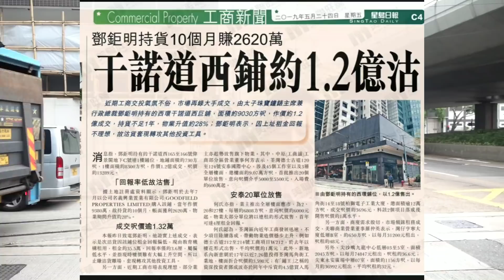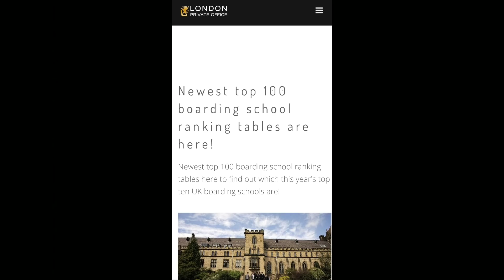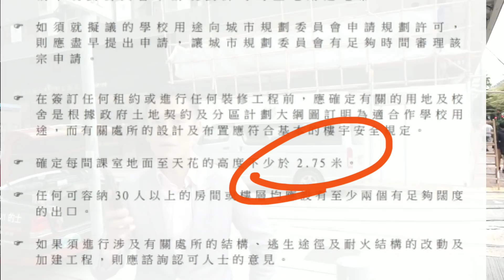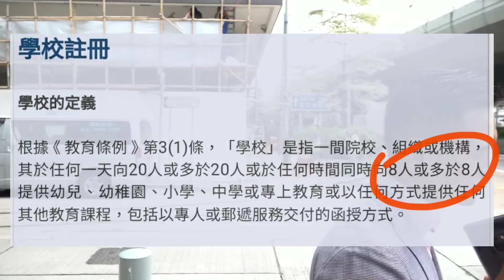《今日新聞 - 教育高度要求?》第1338(堅)成交: 西環干諾道西165至166號偉景閣地下C號舖連1樓舖，地舖面積730呎，一樓面積8300呎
錄影日期: 2019年5月24日(星期五) 11:20am
Q: 教育出牌高度要求?
《今日新聞》第1338(堅)成交: 西環干諾道西165至166號偉景閣地下C號舖連1樓舖，地舖面積730呎，一樓面積8300呎，成交約1.2億，租金35.5萬，回報3.6厘，租客 Malvern Pre-School， 鄧鉅明售出，簽約日期約2019年5月22日)
- 罕有港島咁大面積舖

或
(2) 永隆銀行戶口

付款後，請留你的地址給我們，我們會馬上郵寄給你。

或你可到我們盛滙辦公室領取。 中環皇后大道中16-18號新世界大廈一期1502至3室。電話 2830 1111

我會親筆簽名給你。多謝!